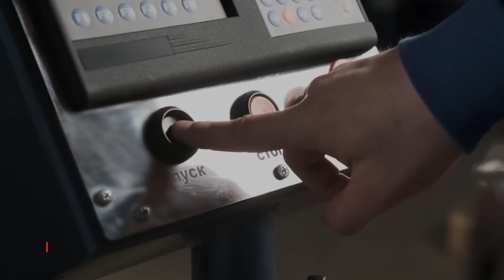Как обкатать SKODA и можно ли покупать авто из тестового парка?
В этом ролике мы поговорим про то, как правильно обкатать новый автомобиль SKODA, нужно ли делать нулевое ТО, и можно ли покупать Шкоду с тест-драйва или из пресс-парка.